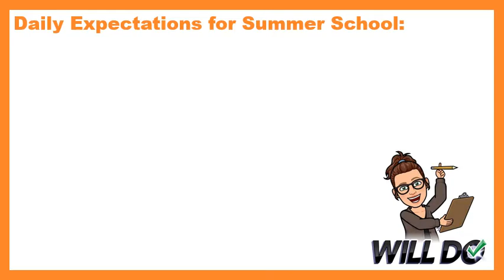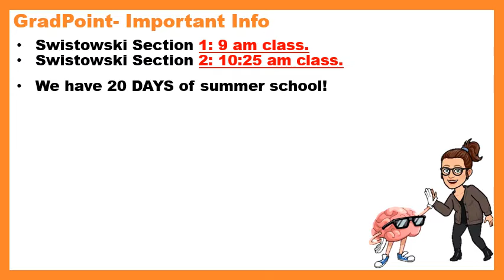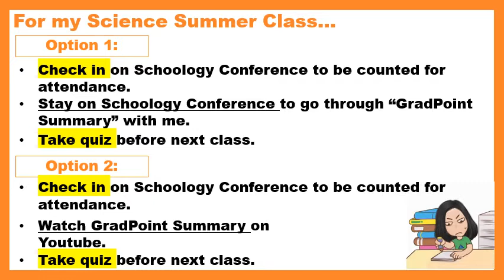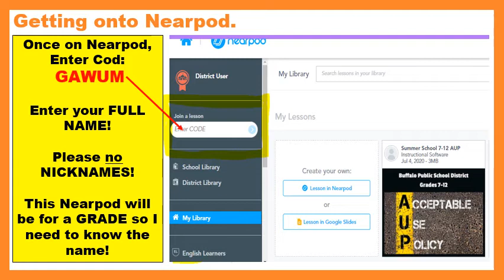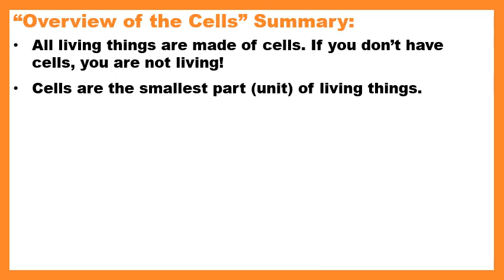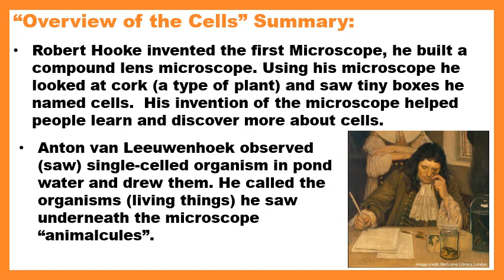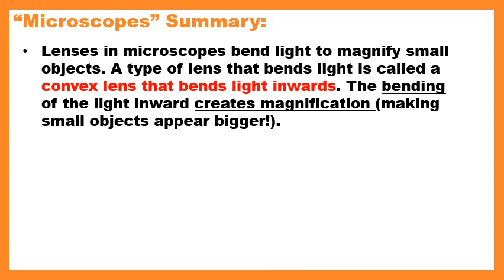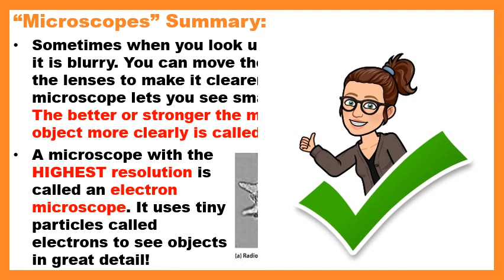Summer 7- Week 1, Lesson 1: Using Gradpoint/Overview of Cells/Microscopes